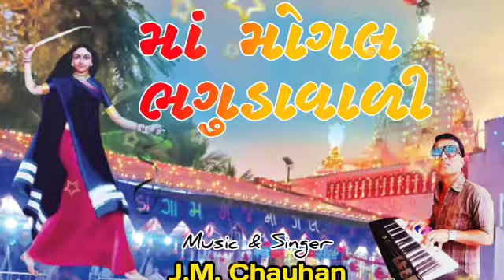maa jay mogal maa Bhaguda Vali darsandayaju maa 🎵 music and Singer j.m.c mo 8758589314 bhadi Shakti